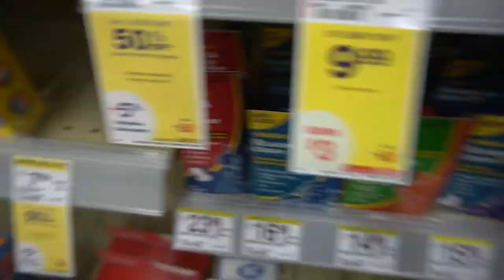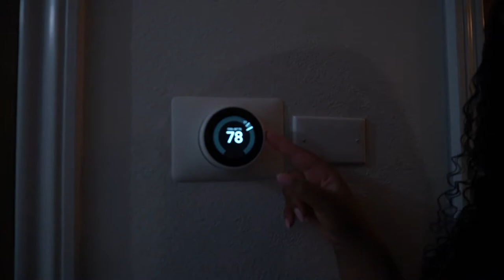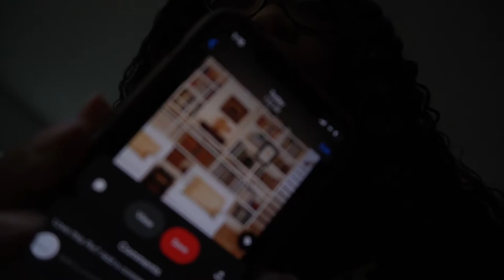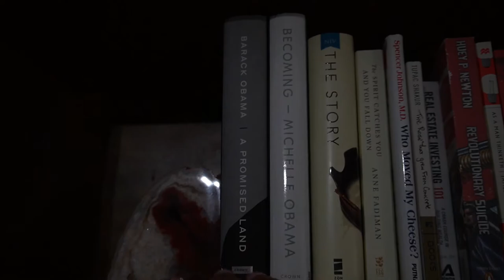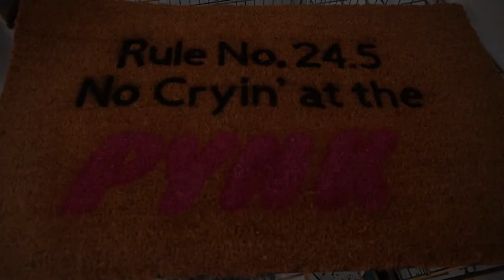VLOGTOBER 2021: HOUSE UPDATE (LIGHT FIXTURES + LIBRARY) , REGULAR WORK WEEK | VLOG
Hello and Welcome!! Buying an older home can be stressful but just remember to breathe!! In this vlog we have changed out most of our light fixtures that needed to be changed and that is about it as far as our house update! It was a regular work week and it has been extremely hard getting back to it!